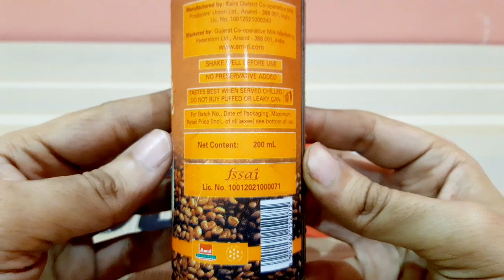Amul Kool Milk & Coffee Opening अमूल कूल कॉफ़ी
Key Features

Nourishing drink with chocolate
Refreshes immediately
Goodness of milk

Ingredients

Sterilized Homogenized Double Toned Milk, Cocoa Solids, Water & Sugar

Unit

200 ml

Packaging Type

Can

Shelf Life

6 months

Manufacturer Details

Kaira District Co-operative Milk Producers' Union Limited, Anand 388 001. At Food Complex Mogar, Mogar. Lic. No. - 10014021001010.

Description

Amul Kool Chocolate Flavoured Milk (Can) is a fun and nourishing drink with chocolate. This delicious drink revitalises immediately with the nutritional benefits of milk and refreshes with the redolent taste of chocolate.